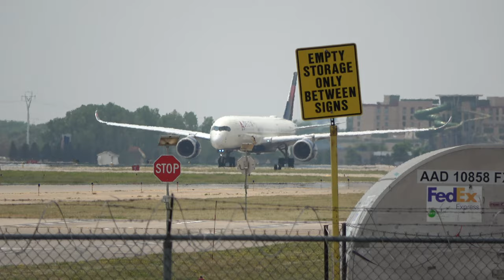Delta A350 TO/GA Maximum Power Runway 4 Takeoff | MSP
Flight #: DL171
Route: MSP to ICN
Runway used for takeoff: 4
Aircraft type: Airbus A350-941
Registration #: N504DN
Date of filming: 06-10-23
Location: Cargo Road(Aircraft Viewing Area)
Camera: Sony AX53
Tripod: Me on a stepladder